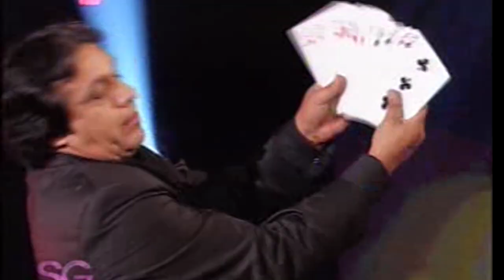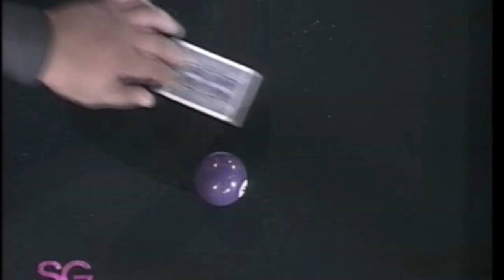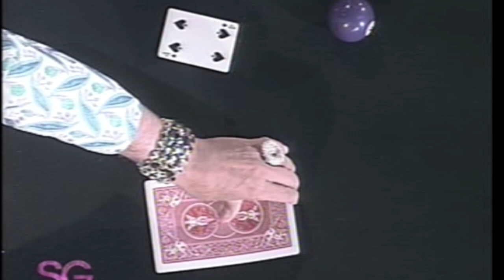LA TOTA Y EL MAGO BLACK CON SUSANA - AÑO 2010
La diva de los teléfonos siempre invita, en su programa, a los famosos y artistas más diversos.
Ahora, no te pierdas al Mago Black y su particular humor, acompañado de la Tota (Miguel del Sel).

El Mago Black: Hace trucos de magia con un particular sentido del humor. Su frase de cabecera es "Ojalá que el truco salga, y sino, ya me pagaron" y "Dicen que el mago Black es trucho, ¡já, qué novedad!". Interpretado por Alejandro Cote

La Tota, el personaje de Miguel del Sel que cuenta las anécdotas más desopilantes y no puede dejar de hacer reír a la diva Susana Gimènez.

SI QUIEREN COLABORAR CON ESTE CANAL, QUE NO SE PUEDE MONETIZAR...